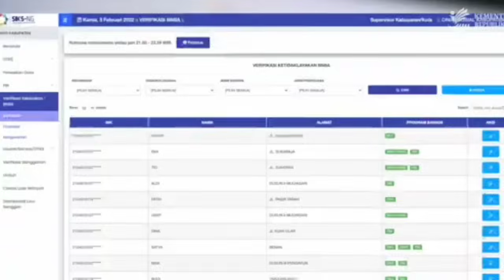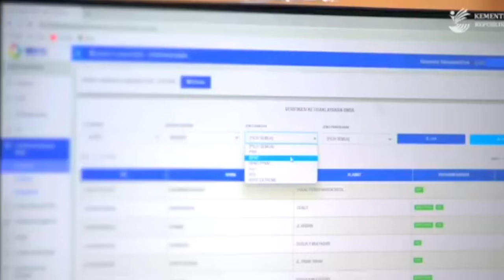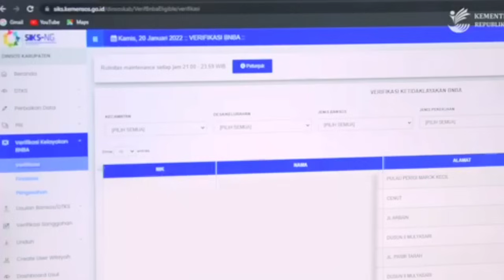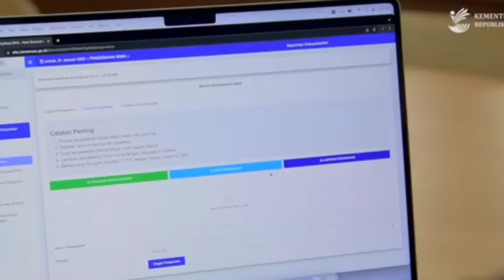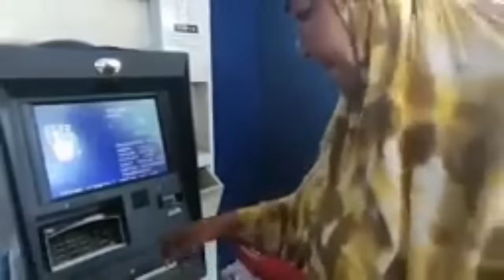TERBARU ❗ UPDATE STATUS KETERANGAN SP2D DI SIKS-NG HARI INI KAMIS 23 MEI 2024 PKH THP 3 & BPNT THP 4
UPDATE STATUS KETERANGAN SP2D DI SIKS-NG HARI INI KAMIS 23 MEI 2024 PKH THP 3 & BPNT THP 4
info pkh bpnt hari ini 2024 terbaru